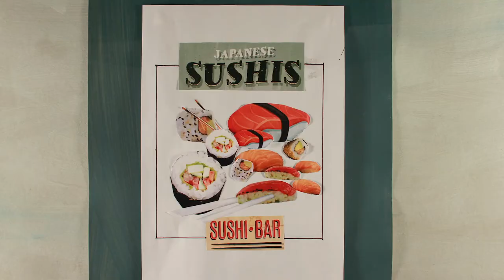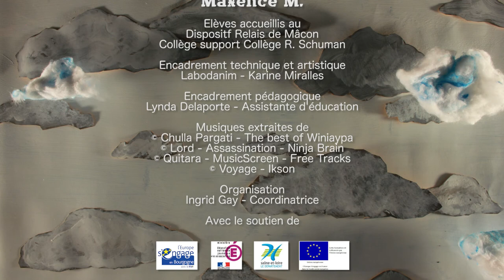Métro Voyageur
Métro, boulot, dodo ? Pas toujours !
Monter dans une rame vous mène plus loin que vous ne le pensez !

Réalisation, animation, sonorisation par 7 élèves accueillis au Dispositif Relais collège support Collège R. Schuman - Mâcon (71)
papier découpé